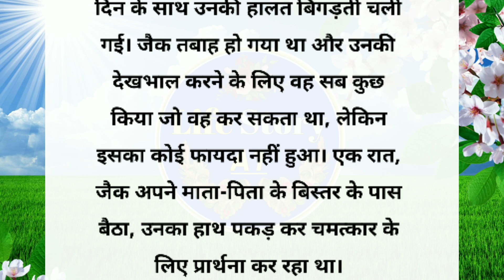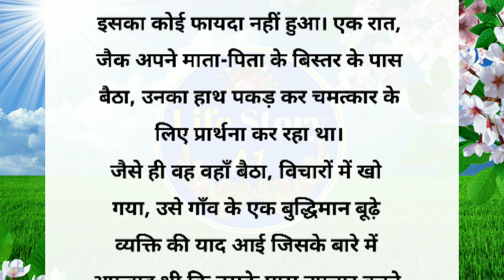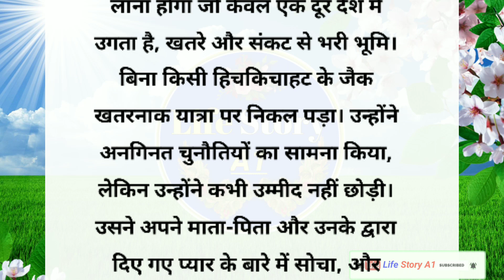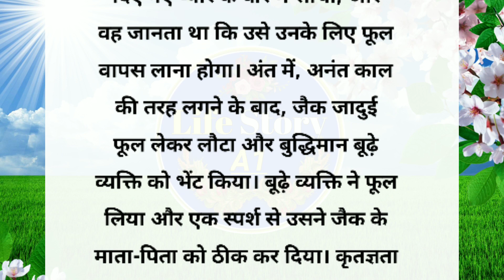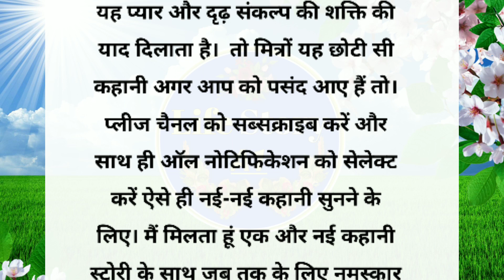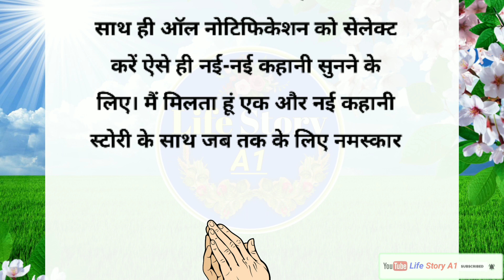एक मां की सच्ची कहानी !! Heart Touching Story & Empossible Kahani !! Life Story A1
cover topic:+
एक सच्ची कहानी
एक माँ की सच्ची कहानी
भगवान विष्णु जी और माता लक्ष्मी जी की एक कहानी
dukhi मां की कहानी
माँ की ममता एक भावुक कहानी
दो आतंक वादी की कहानी
माँ बेटे की सच्ची घटना
कहानी
सच!! मां की कमी कोई पूरा नहीं कर सकता
नई कहानी
शिक्षाप्रद कहानी
एक माँ के कारण 500 चोरों को मुक्ति मिली कैसे
जय मेलडी मां
गरीब माँ की ममता
चुड़ैल माँ की ममता
गीत माँ की ममता
मेलडी मां न्यू सोंग
खाटू श्याम जी की कृपा